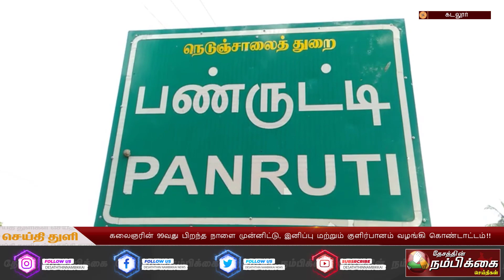கலைஞரின் 99வது பிறந்த நாளை முன்னிட்டு, இனிப்பு மற்றும் குளிர்பானம் வழங்கி கொண்டாட்டம்..